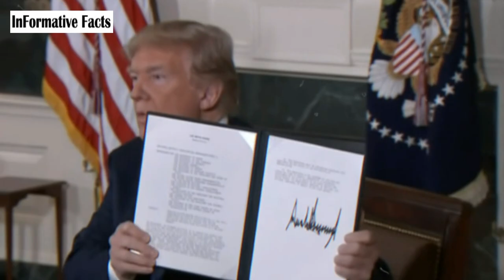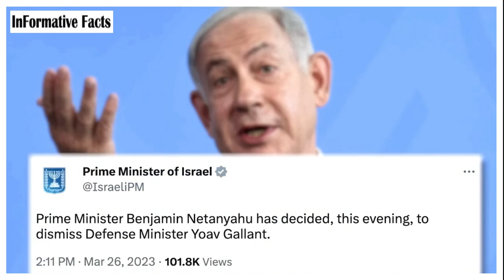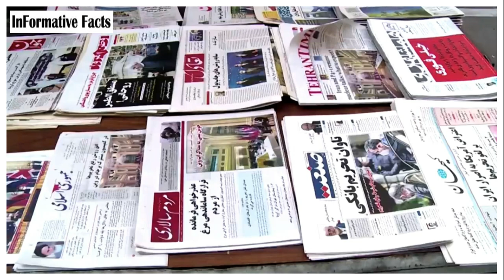ইরানের পারমাণবিক বোমা তৈরির সক্ষমতা কত দুর এগিয়ে গেল ? ১০ টি পারমাণবিক বোমা ইরানের কাছে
প্রায়ই শোনা যায় ইরান পরমাণু অস্ত্র তৈরি করতে সক্ষম কিংবা গোপনে অস্ত্র তৈরি করছে, এমনকি বিভিন্ন গণমাধ্যমে প্রচারও হয়েছে দেশটি পারমাণবিক অস্ত্র তৈরীর দ্বারপ্রান্তে রয়েছে । তবে কি পরমাণু অস্ত্র তৈরি করছে দেশটি এ প্রশ্নের তেমন কোন সহজ উত্তর মেলেনা । পশ্চিমা বিশ্ব বলছে ২০১৮ সালে ইরানের পরমাণু বোমার উপাদান তৈরিতে এক বছর সময় লাগতো, কিন্তু এখন নাকি লাগে মাত্র ১২ দিন । কিন্ত এই কথার সত্যতা কতখানি। আজকের ভিডিওতে আমরা সেটাই জানার চেষ্টা করব।